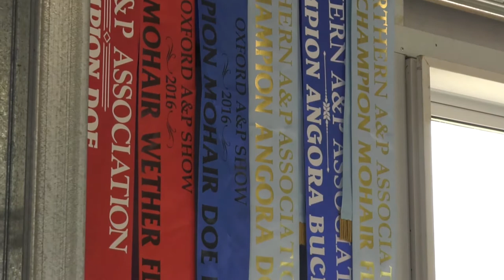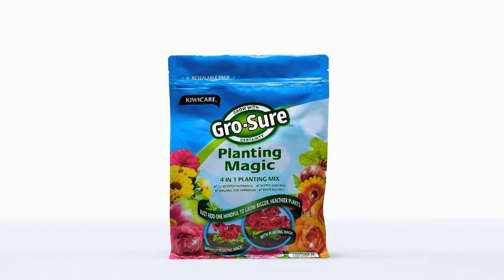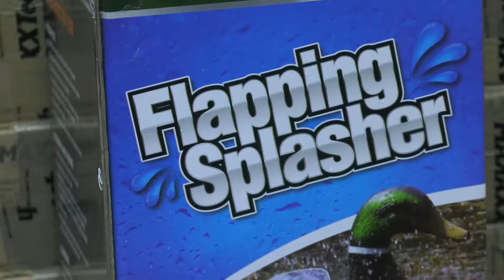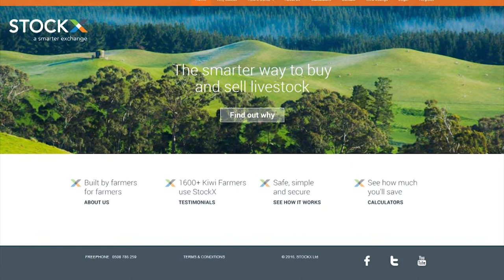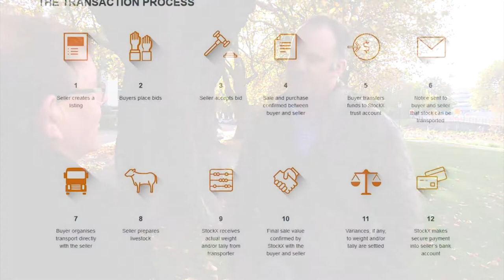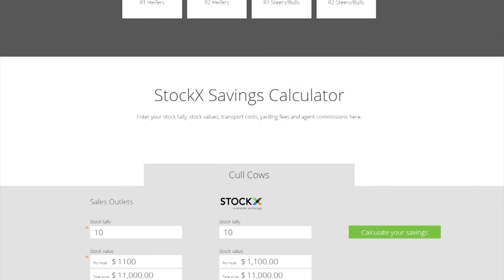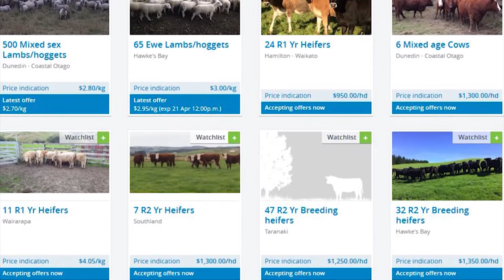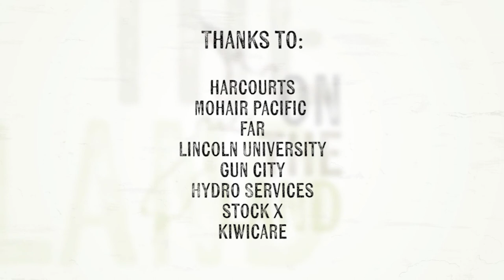On The Land - Episode 106